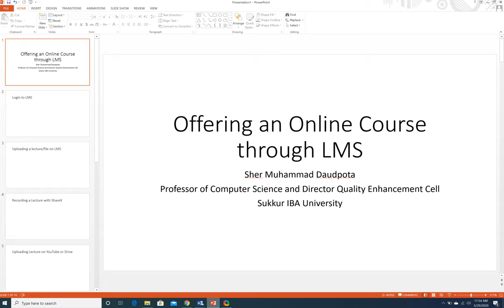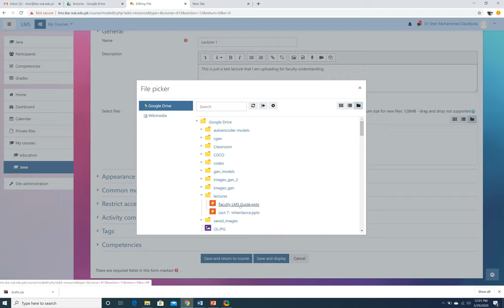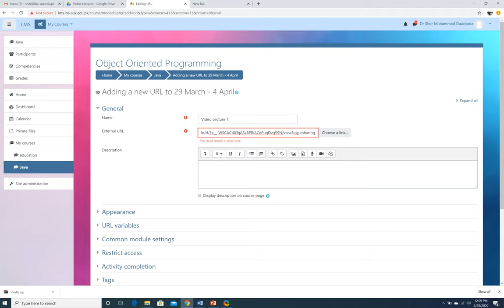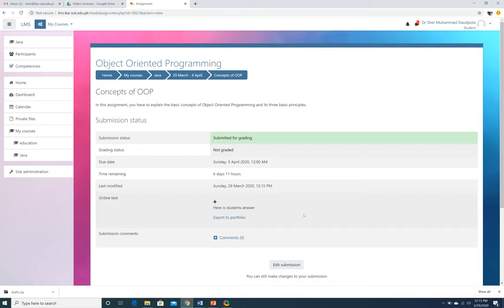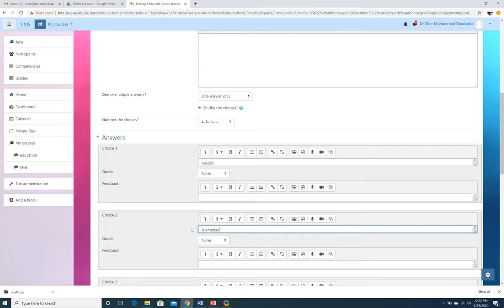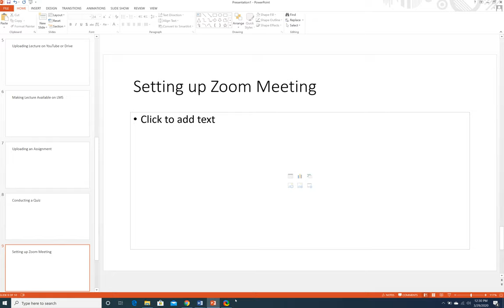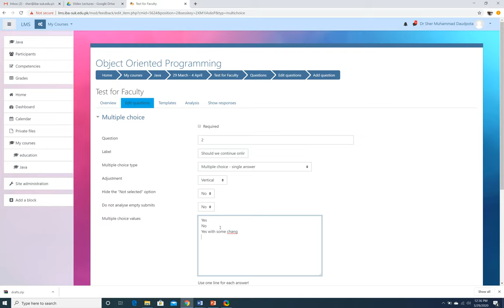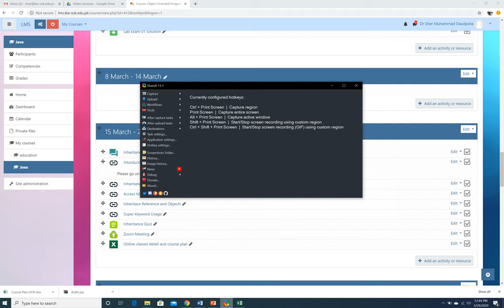Sukkur IBA University LMS Guide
This video is recorded for faculty assistance to bring course online during COVID-19 suspension.